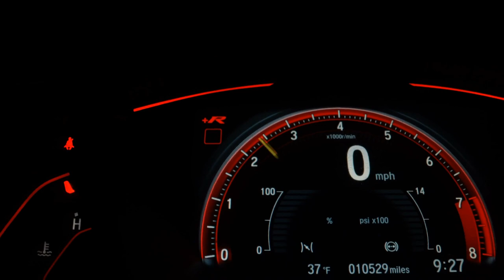VOLKSWAGEN VOYAGE - 2011 - Ribeirão Preto/SP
BEM VINDO A TORRES VEICULOS TRABALHAMOS COM VEICULOS SEMI NOVOS , COMPRA , VENDA , TROCA , CONSIGNADOS .
FAZEMOS SIMULACAO ON LINE PARCELAMOS EM ATE 12X NO CARTAO

Veículo: VOLKSWAGEN / VOYAGE 1.0 MI 8V
Ano: 2010/2011
Combustível: FLEX
Portas: 4 PORTAS
Câmbio: Manual
Cor: PRETA
KM: 110.280

✅ Ar Condicionado
✅ Desembaçador Traseiro
✅ Direção Hidráulica
✅ Encosto de Cabeça Traseiro
✅ Rádio
✅ Rádio e MP3
✅ Retrovisores Elétricos
✅ Travas Elétricas
✅ Vidros Elétricos
✅ Porta Copos
✅ Rádio USB
✅ Retrovisor Retrátil